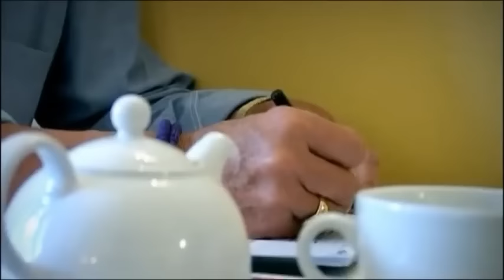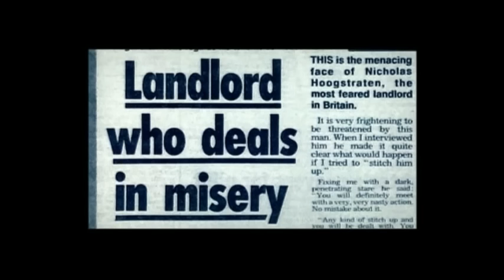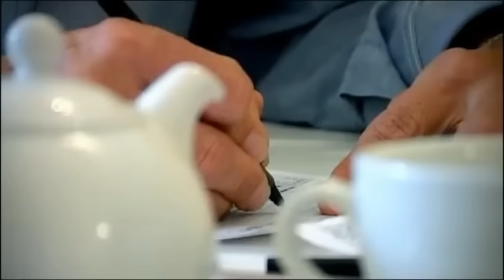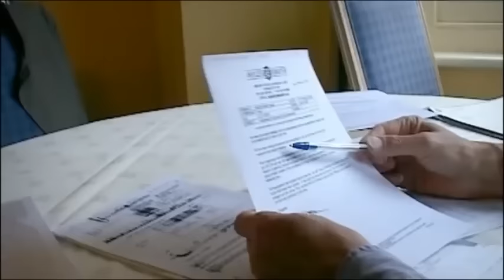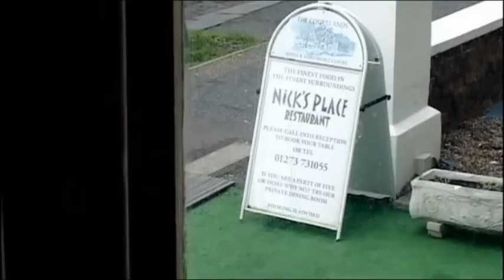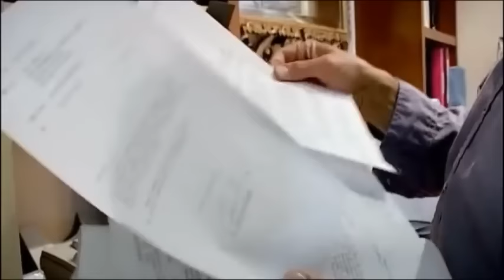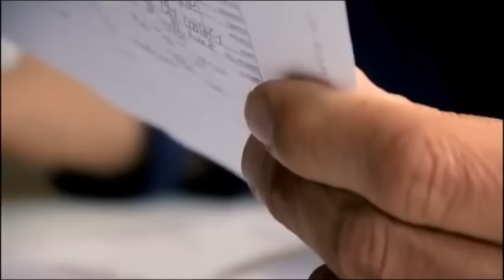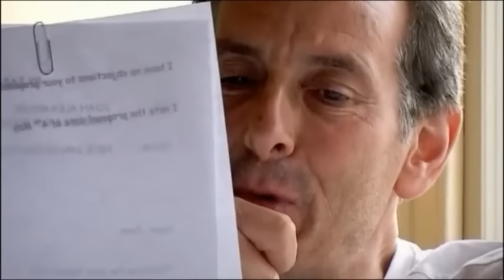BBC Panorama - The most hated man in Britain (BBC Documentary)